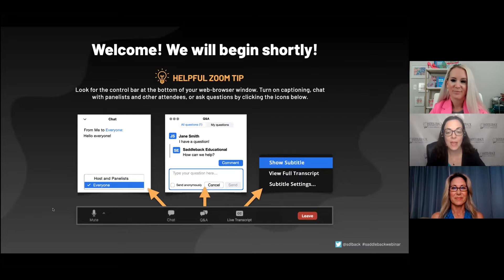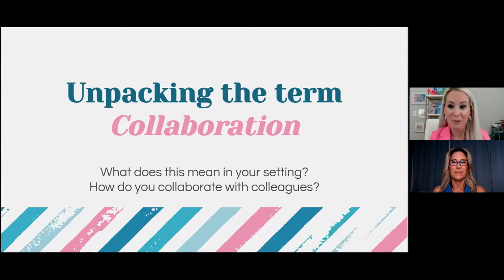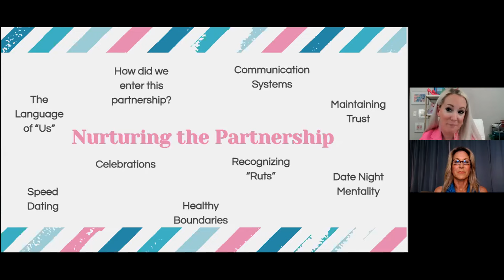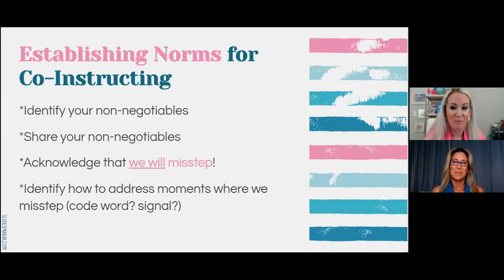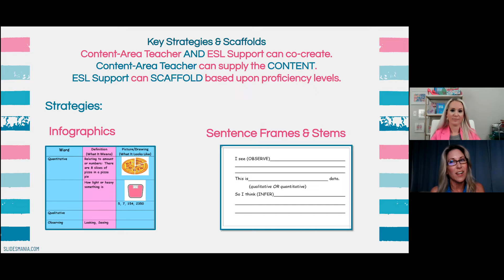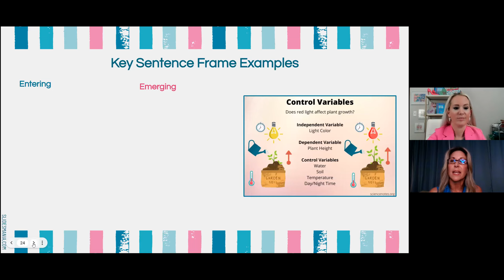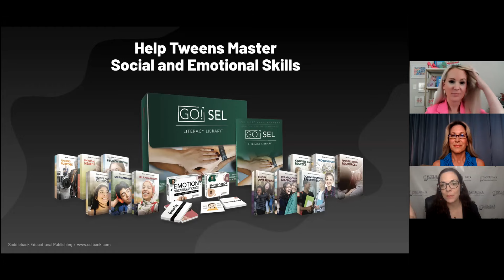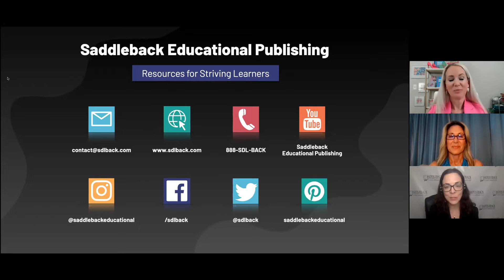We Go Together: Collaboration Strategies for Multilingual Learners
Teacher collaboration is a critical factor for academic success with multilingual learners. In this FREE one-hour webinar, we will provide strategies for content teachers to work effectively with co-teachers or push-in teachers for the benefit of MLs. We will discuss the importance of building and nurturing relationships, describe what collaboration looks like in various class settings, and explore the role of each member of the teaching team.

Here is a link to the resources discussed during this event

The Saddleback Educational Publishing Channel is your one-stop connection to the education world of Hi-Lo Books, struggling readers, ESL, ELL, Newcomers, Special Education, and Social Emotional Learning (SEL).